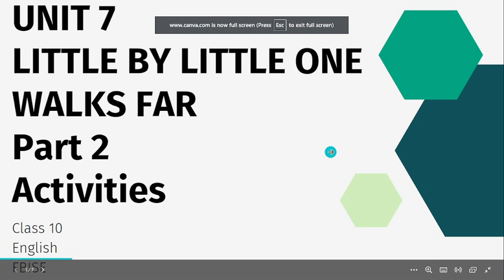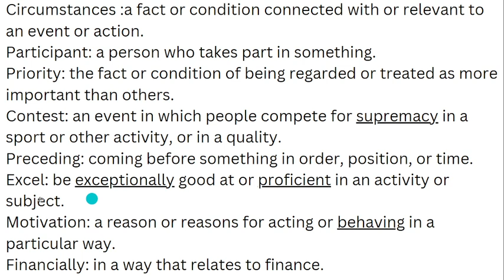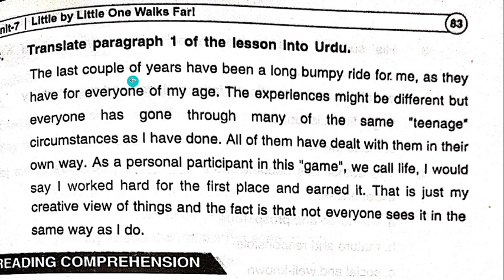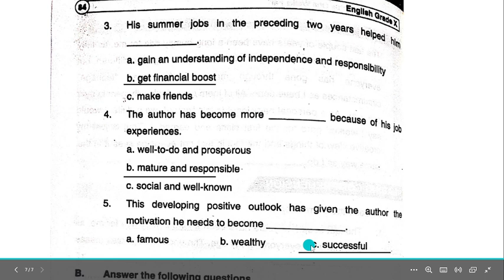Unit 7, little by little one walks far, Part 2, Activities, Class 10, FBISE, English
The last couple of years have been a long bumpy ride for me, as they have for every one of my age. پچھلے دو سال میرے لیے ایک لمبی دھندلی سواری رہے ہیں، جیسا کہ میری عمر کے ہر فرد کے لیے ہے۔
The experiences might be different but everyone has gone through many of the same "teenage" circumstances as I have done. تجربات مختلف ہو سکتے ہیں لیکن ہر ایک ایسے ہی "نوعمر" حالات سے گزرا ہے جیسا کہ میں نے کیا ہے۔
All of them have dealt with them in their own way. ان سب نے اپنے اپنے طریقے سے ان سے نمٹا ہے۔
participant in this "game", we call life, I would say I worked hard for the first place and earned it. اس "کھیل" میں حصہ لینے والے کو ہم زندگی کہتے ہیں، میں کہوں گا کہ میں نے پہلی جگہ کے لیے بہت محنت کی اور یہ حاصل کیا۔
That is just my creative view of things. It is bad, but the fact is that not everyone sees it in the same way as I do. یہ چیزوں کے بارے میں میرا تخلیقی نظریہ ہے۔ یہ بری بات ہے لیکن حقیقت یہ ہے کہ ہر کوئی اسے اس طرح نہیں دیکھتا جس طرح میں دیکھتا ہوں۔
As a student, I am an active participant in academic and co-curricular activities. ایک طالب علم کے طور پر، میں تعلیمی اور ہم نصابی سرگرمیوں میں ایک فعال شریک ہوں۔
 My first priority has always been to get good grades in school.   میری پہلی ترجیح ہمیشہ اسکول میں اچھے نمبر حاصل کرنا رہی ہے۔
Although this is important to me, I also know that by participating in sports, and after-school activities, I will become a well-rounded student. اگرچہ یہ میرے لیے اہم ہے، لیکن میں یہ بھی جانتا ہوں کہ کھیلوں اور اسکول کے بعد کی سرگرمیوں میں حصہ لے کر، میں ایک اچھا طالب علم بن جاؤں گا۔
During the past years of my high school career participated and received awards in the following: Quaid-e-Azam Badge in Scouting, winner of Who's Who Quiz Programme at the district level, and Academic Excellence Award while participating in Inter-District Declamation Contest and Essay Writing Competition for the year 2011. اپنے ہائی اسکول کیرئیر کے گزشتہ سالوں کے دوران میں نے مندرجہ ذیل میں حصہ لیا اور ایوارڈز حاصل کیے: اسکاؤٹنگ میں قائداعظم بیج، ضلعی سطح پر کون کون کوئز پروگرام کا فاتح، اور انٹر ڈسٹرکٹ ڈیکلیمیشن مقابلے میں حصہ لیتے ہوئے اکیڈمک ایکسیلنس ایوارڈ اور مضمون نویسی مقابلہ برائے سال 2011۔
1 also belonged to the following clubs: Reading Club (two years), second year as Secretary Reading Club, and Computer Club. 1 کا تعلق بھی درج ذیل کلبوں سے تھا: ریڈنگ کلب (دو سال)، دوسرے سال بطور سیکرٹری ریڈنگ کلب، اور کمپیوٹر کلب۔
 In the year 2009, received awards in the following classes: Computer Applications, Geography, and Advanced Algebra/Trigonometry.   سال 2009 میں، درج ذیل کلاسوں میں ایوارڈز حاصل کیے: کمپیوٹر ایپلیکیشنز، جغرافیہ، اور ایڈوانسڈ الجبرا/ٹرگنومیٹری۔
I also received an award for the Most Encouraging Student. مجھے سب سے زیادہ حوصلہ افزا طالب علم کا ایوارڈ بھی ملا۔
 I currently belong to the Hiking and Outdoor Club, and Environmental